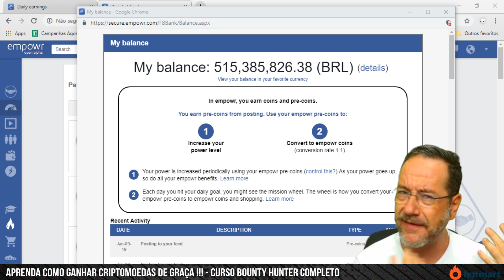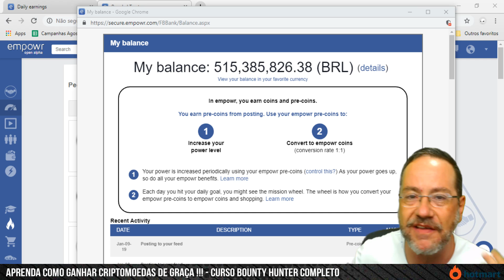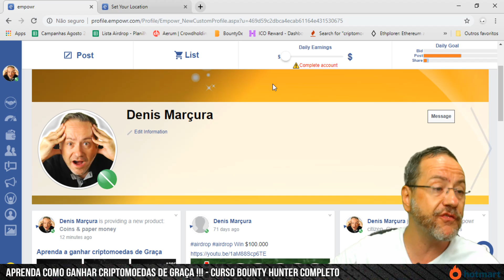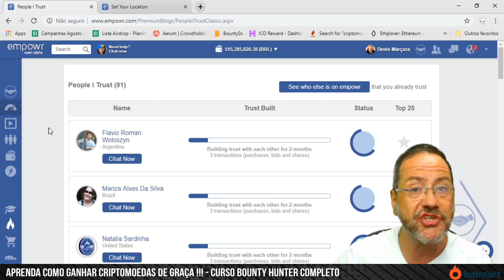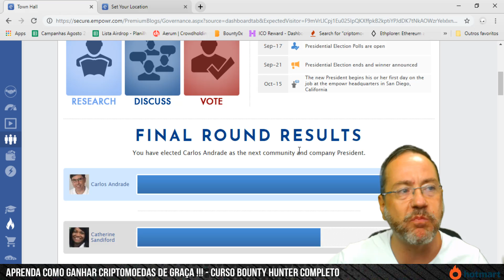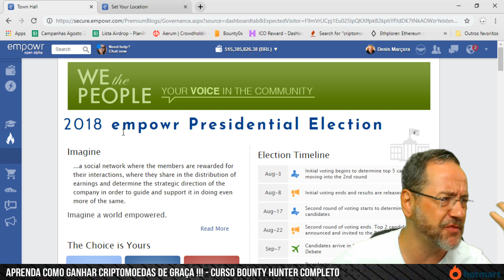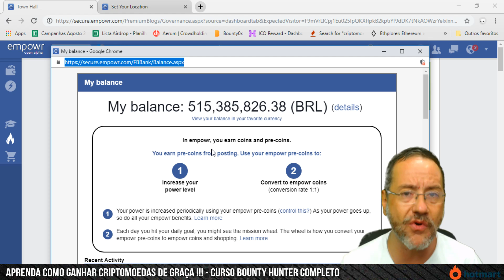Tom com mais de R$ 500.000,00 no Wallet, será que é real ?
Fala ai airdropeiro, to com mais de R$ 500.000,00 no wallet da Empowr, faz mais de 1 ano que mecho nessa rede social, veja e tire suas próprias conclusões

Pra quem quiser ser um Profissional nos Bountys e Airdrops
Dia 15-01 começa o curso - VAGAS LIMITADAS

Já pensou em Ganhar mais de R$ 5.000 Reais por mês, trabalhando em sua casa ?
Em breve estarei criando um grupo de alunos, para ensinar como ganhar dinheiro nas campanhas exclusivas de bounty e em milhares de outras campanhas de contest (pagam em dolár) que participo.
-3 meses de curso
-Aulas particulares e em grupo
-Aprenda a fazer infográficos profissionais, vídeos para review, matérias para blogs, ganhar contests (prêmios em dinheiro e viagens internacionais)
-Vídeo aulas como ganhar dinheiro trabalhando em casa
-Satisfação total ou seu dinheiro de volta - Sem enrolação